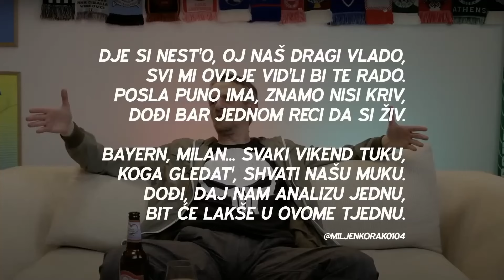Tribina Funny moments vol. 2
Naši urednici:
► Josip Korda (Jo): @Jo_Hayes13 (X)

NBA podcast:
► Vid Horvat: @VidHorvat (X)
► Hrvoje Frančeski: @buljio (X)
►Emir Fulurija:@Emir__F (X)

NFL podcast:
► Hrvoje Bulić: @BulljiveU(X)
►Tomislav Viduka: @ilmambanegro(X)
►Tom Medek: @Medek_T (X)

Fantasy podcast:
►Toni Ruščić: @rusca.toni (IG)
►Jakov Marjanović: @jakov.marjanovic (IG)
►Luka Pernar: @luka_pernar (IG)
►Tino Vela: @tvela98 (IG)

F1puls podcast:
►Ante Vetma: @avetma (IG)
►Lovro Andraka: @loc.official1 (IG)
►Kristina Kalea: @kristinakalea (IG)

Sportski specijali:
► Ivan Šurbek: @surbi_et_orbi (IG)